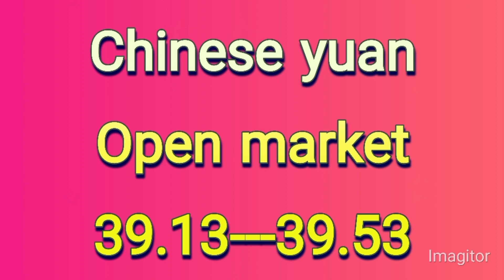Currency rates today | Riyal rate | dollar rate in pakistan today | euro, pound rate | Dirham rate